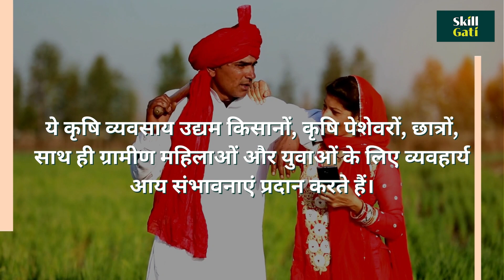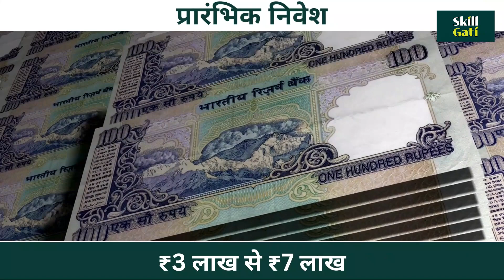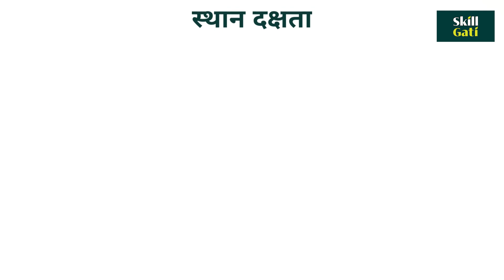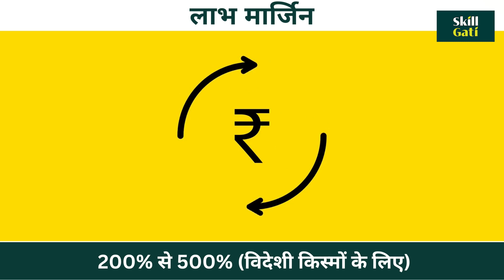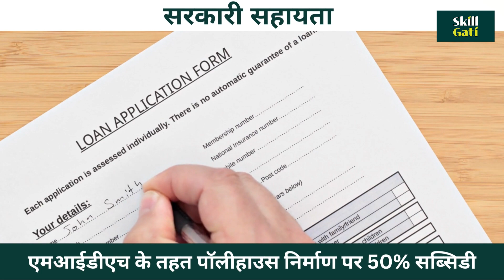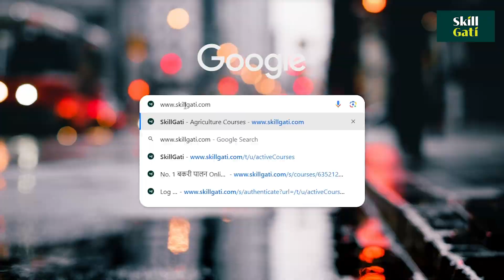भारत में श्रेष्ठ 5 कृषि व्यवसाय: Top 5 Agri Business in India (Hindi)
"यहाँ हैं भारत में शीर्ष 5 कृषि व्यवसाय। इन व्यवसायों को कैसे करें और इससे अच्छी कमाई कैसे करें, इसे सीखें।"
अपने घर पर आसान तरीके से SkillGati के साथ खेती व्यवसाय चालू करना सीखे।
⭐ भाग लेने के लिए निचे दिए लिंक पर क्लिक करे। 👇👇
Learn about goat farming business from our ""Goat Farming Online Course"".